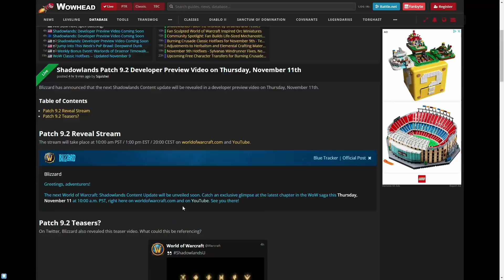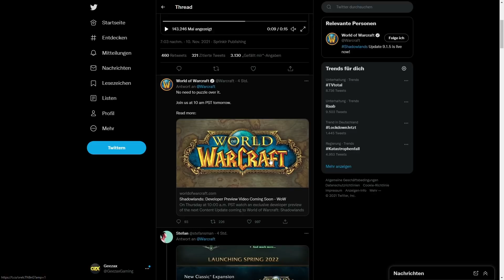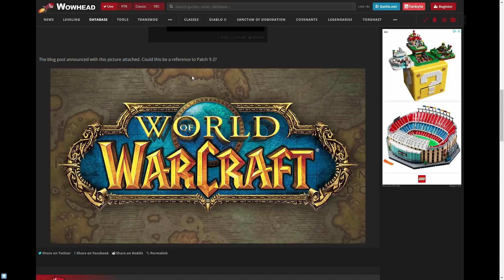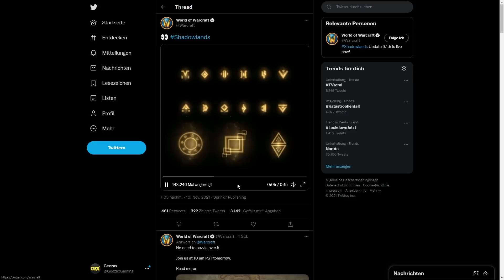Patch 9.2: Heute Abend bekommen wir die ersten offiziellen Infos! + Kryptischer Teaser von Blizzard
Blizzard hält Wort und wird uns in einer Preview Informationen zu Patch 9.2 geben - schon heute Abend. Dazu gibt ein neues Bild, gepostet auf Twitter, Anlass zum Rätseln.